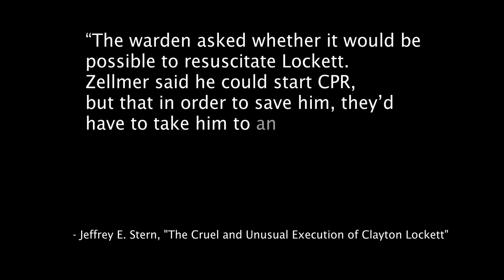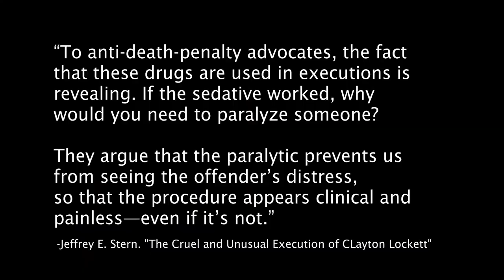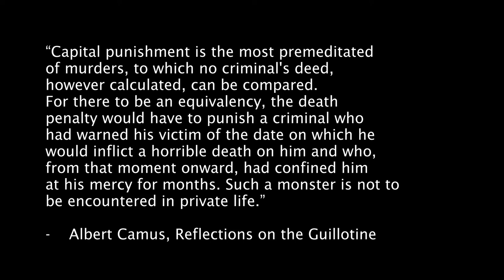Why Do We Kill? The Problem With the Death Penalty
Sources:
2001 UNC report on Race of victims impact on death sentences